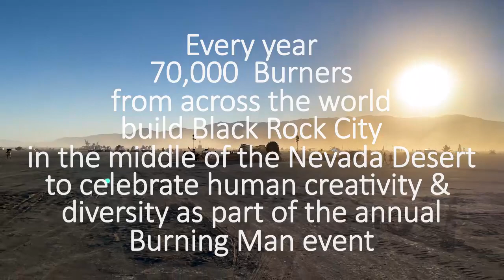Kim Samuel - Radical Inclusion - Lessons from Burning Man